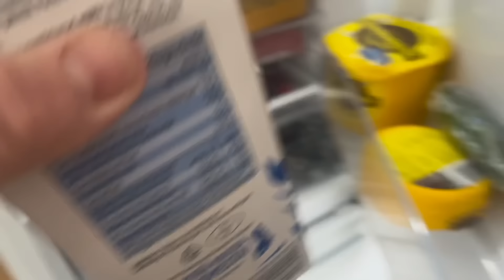Myday kooste hiihtolomalta